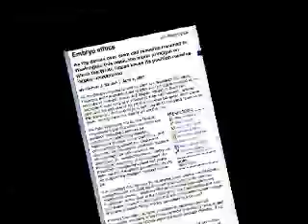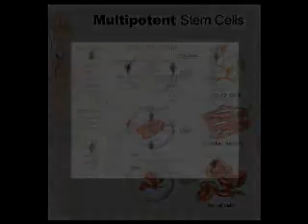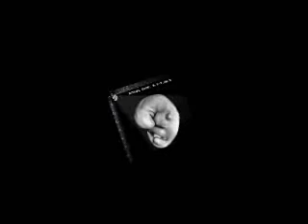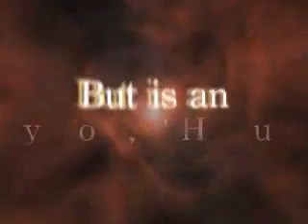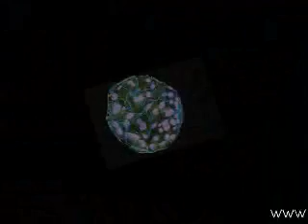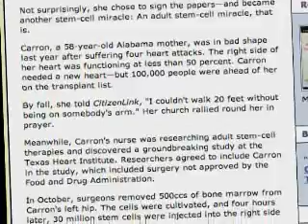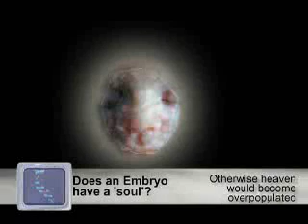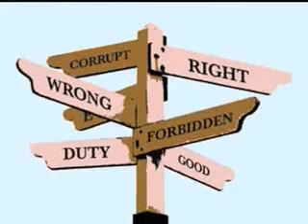The Embryonic Stem Cell and Human Cloning Controversy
Dr Andrew Corbett of findingtruthmatters.org presents the Christian perspective on the current Embryonic Stem Cell Harvesting and Human Cloning controversy.